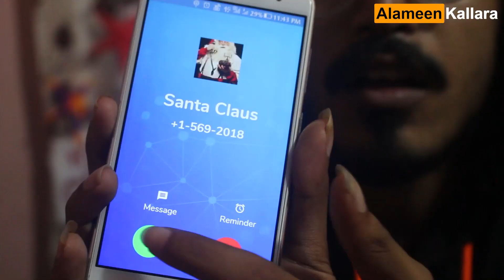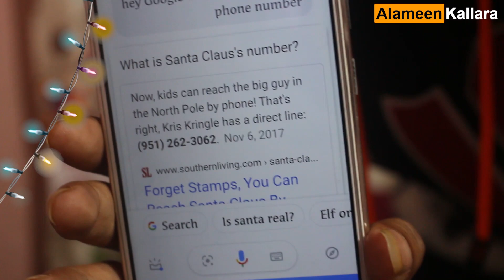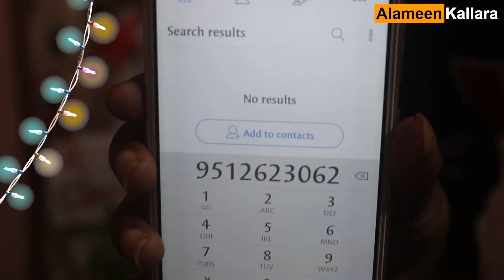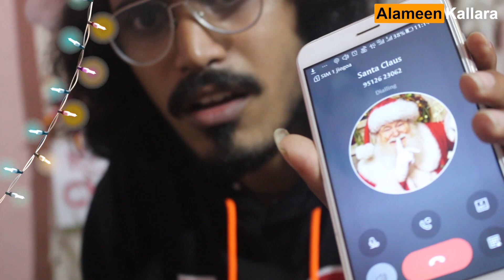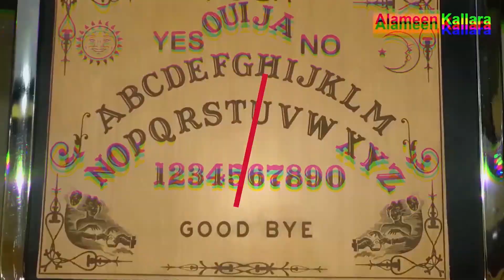calling Santa Claus in real life I found his phone number2020 ക്രിസ്മസ് അപ്പൂപ്പൻ ഫോണിൽ വിളിച്ചപ്പോൾ